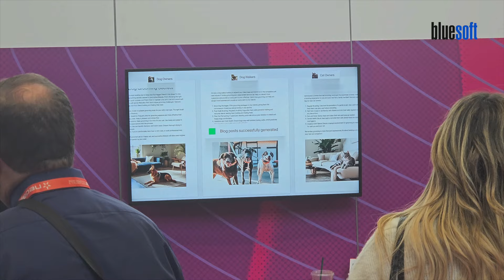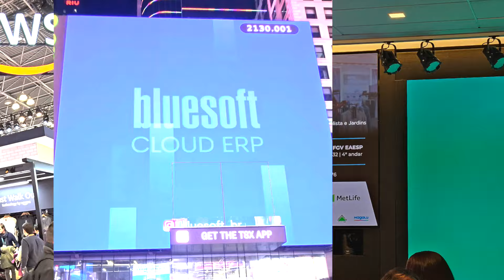NRF 2024: Inovação no Varejo | TakeAways | André Faria | Bluesoft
Descubra as tendências mais quentes da NRF 2024 neste vídeo exclusivo com André Faria! Mergulhe nas insights de uma das maiores feiras de varejo e tecnologia do mundo, onde a inteligência artificial se destacou como o tema central. Da automação de lojas com robôs até o emergente Retail Media, André explora como essas inovações estão moldando o futuro do varejo.

Além disso, ele aborda o potencial renascimento do Metaverso impulsionado por gigantes como Meta e Apple, e a importância crescente da sustentabilidade e do ESG para negócios duradouros e atraentes. Não perca as análises sobre o nosso BlueAI, a inteligência artificial da Bluesoft, e como o Bluesoft ERP se encaixa nesse cenário inovador.

💡 Principais Tópicos:

• Inteligência Artificial no Varejo
• Retail Media e Trade Marketing 2.0
• Robôs na Operação de Lojas
• Metaverso e Realidade Aumentada
• Sustentabilidade e ESG no Varejo